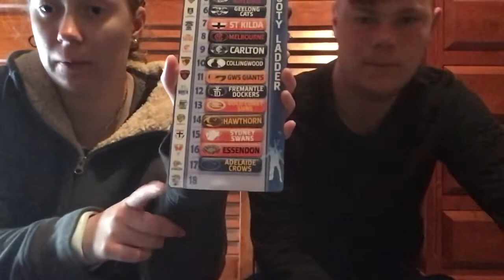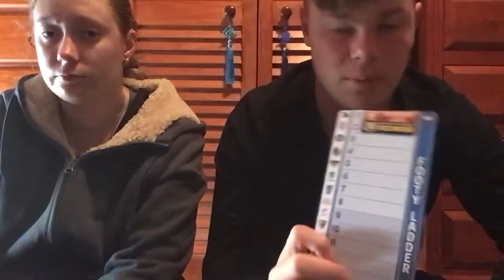Reacting to our 2021 AFL ladder predictions